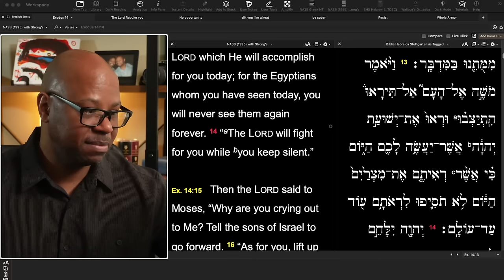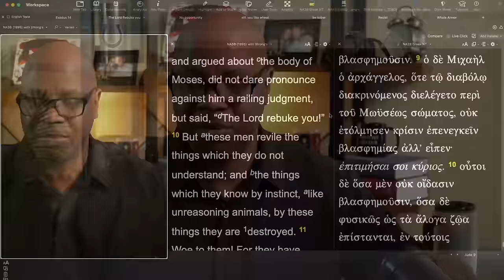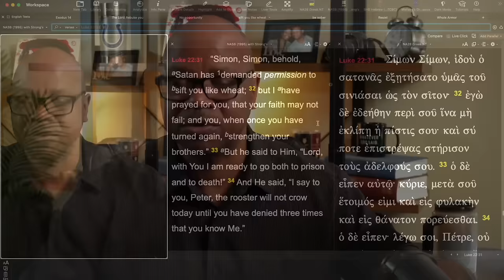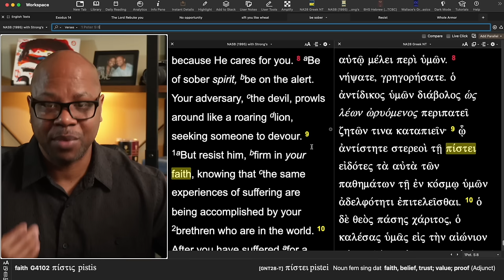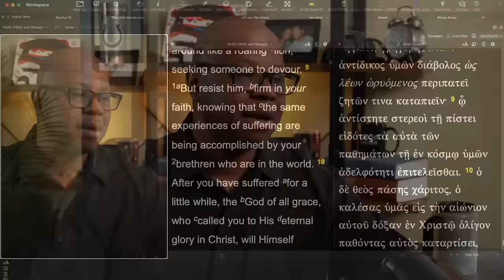Fighting Satan?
How to Fight Satan?